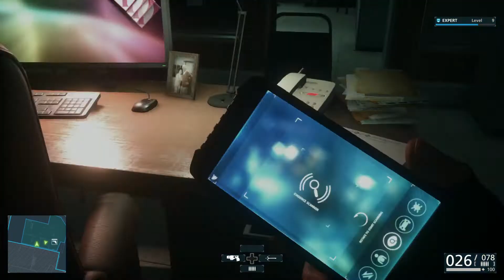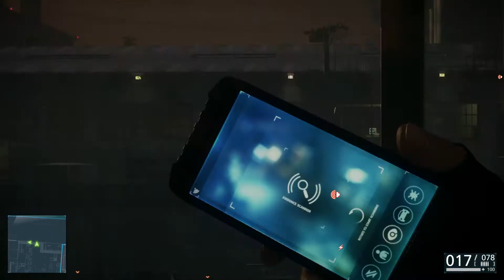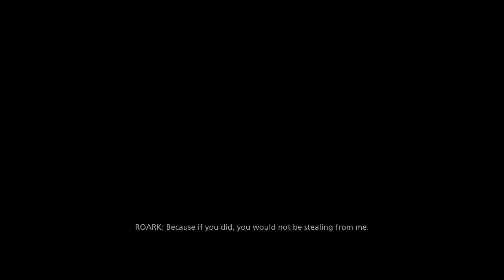Battlefield Hardline Walkthrough Part 5 - Episode 5 & 6